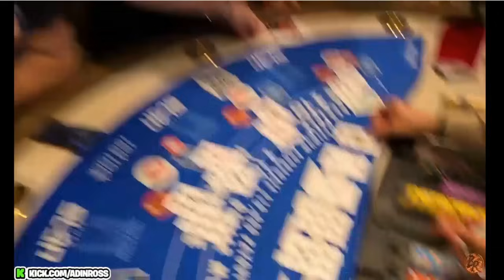Adin Ross X XQC X LAS VEGAS THE MOST CRAZY BLACKJACK SESSION EVER! pt2.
The Millions Keep Going On Pt2.

1 - Gamble won´t make your money on the long run
2 - Only gamble with money you can afford to loose
3 - Set a money limit in advance: Decide how much you can afford to lose before you go to play.
4 - Set a time limit in advance.
5 - Never chase lost money: If you lose your and then try to win it back it will only make things worse.